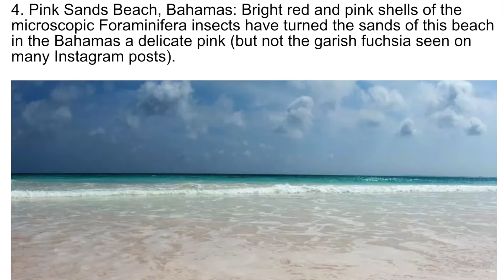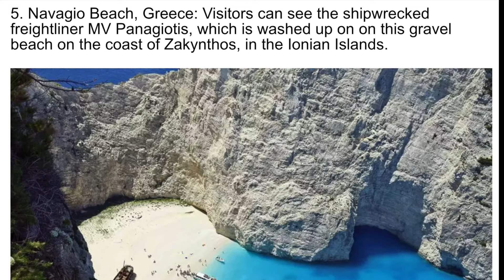THE 10 BEST BEACHES IN THE WORLD, ACCORDING TO TRAVEL EXPERTS